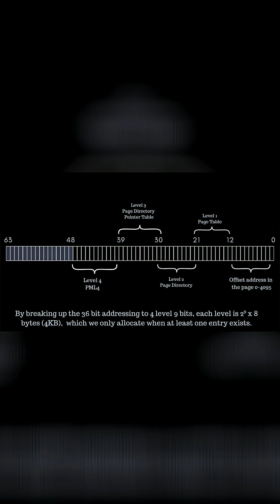Multi Level Paging is really a radix tree